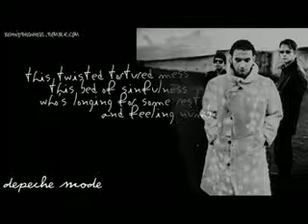Depeche Mode - Barrel Of A Gun - Underworld Soft Mix